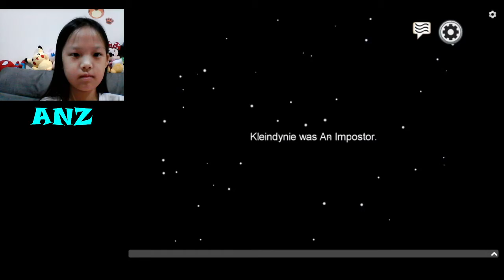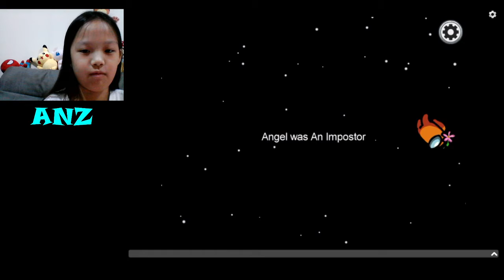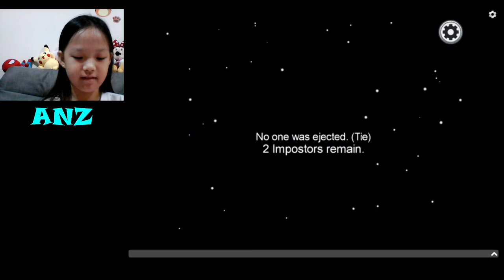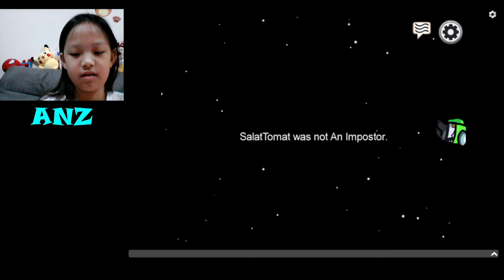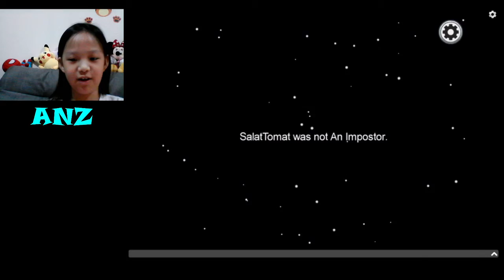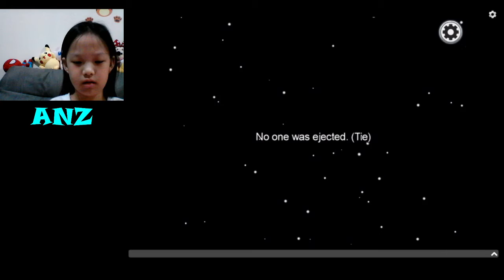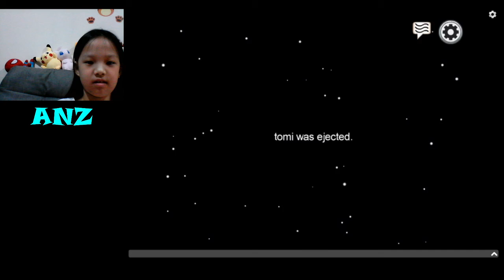ANZ - First Among Us Video